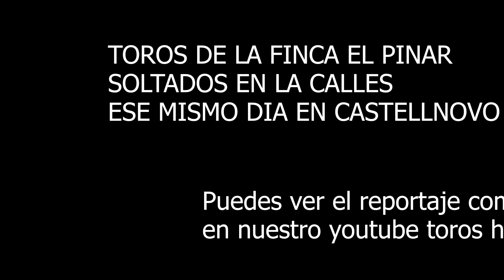FINCA EL PINAR 2023 toros venta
𝗧𝗼𝗿𝗼𝘀 𝗛𝗼𝘆 FINCA EL PINAR
𝗗𝗲𝘀𝗰𝗮𝗿𝗴𝗮𝘁𝗲 𝗻𝘂𝗲𝘀𝘁𝗿𝗮 𝗔𝗣𝗣 𝗰𝗼𝗻 𝗲𝗹 𝗺𝗲𝗷𝗼𝗿 𝗖𝗮𝗹𝗲𝗻𝗱𝗮𝗿𝗶𝗼 𝗧𝗮𝘂𝗿𝗶𝗻𝗼, 𝗺𝘂𝗰𝗵𝗼𝘀 𝘃𝗶𝗱𝗲𝗼𝘀 𝘆 𝗘𝘃𝗲𝗻𝘁𝗼𝘀 𝗲𝗻 𝗱𝗶𝗿𝗲𝗰𝘁𝗼 𝗽𝗶𝗻𝗰𝗵𝗮 𝗮𝗾𝘂𝗶
𝗡𝘂𝗲𝘀𝘁𝗿𝗮 𝗪𝗲𝗯 : 𝘁𝗼𝗿𝗼𝘀𝗵𝗼𝘆.𝗰𝗼𝗺
Documental sobre los toros en la calle y tradiciones en España

PARA VER MUCHOS MAS VIDEOS de TOROS PINCHA AQUI.
TOROS MUY BRAVOS SOLTADOS ESTE 2022 EN BORBOTO